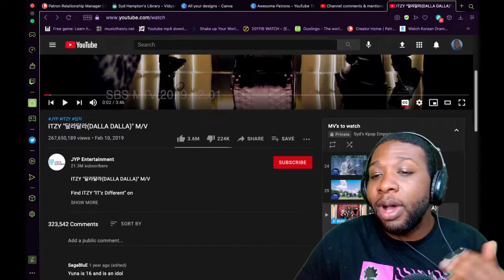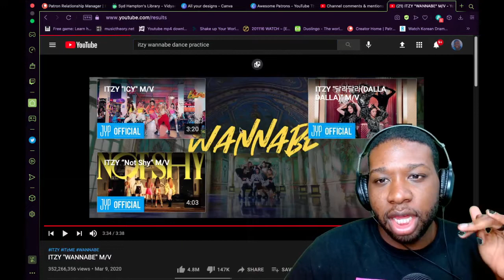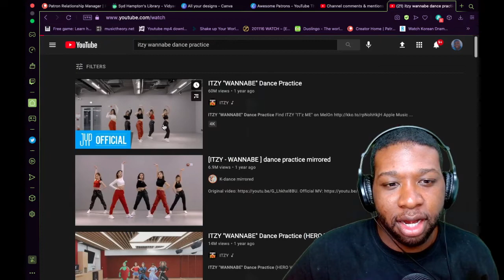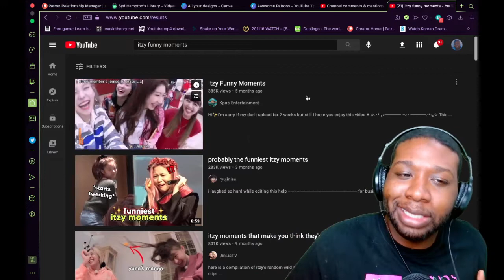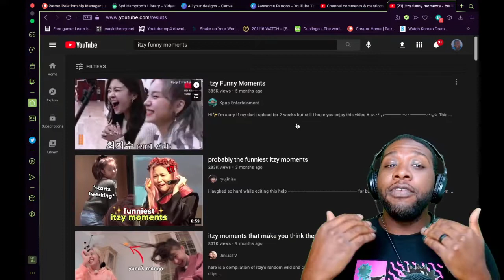ITZY - Dalla Dalla, ICY and Wannabe MV and Wannabe Dance Practice |Syd's Kpop Emporium Reaction